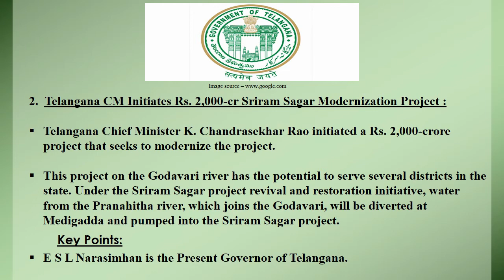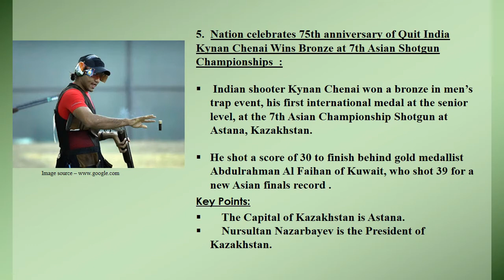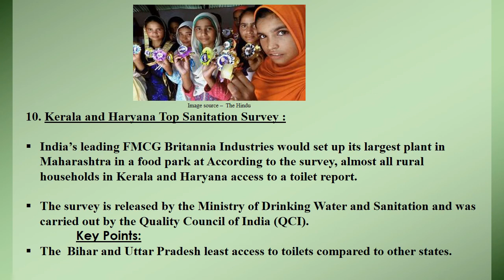Current Affairs | 10th august 2017 RRB IBPS SBI SSC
Current Affairs 10 august 2017 RRB IBPS SBI SSC
News collected from different news papers like The Hindu , Times of india etc.